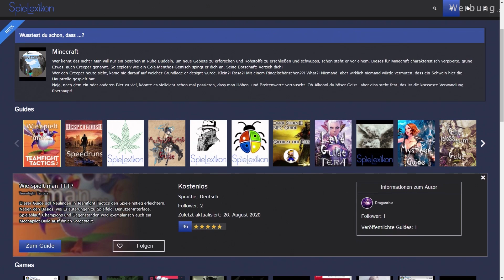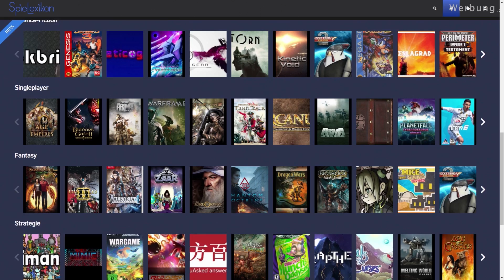The Division 2 - Coyotes Maske Farmen - Deutsch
In The Division 2 die Coyotes Maske Farmen. Auf deutsch erkläre ich euch wie ihr die exotisch Maske aktiv Farmen könnt.

In The Division 2 steht Washington, D.C. am Rande des Zusammenbruchs. Gesetzlose bedrohen die Gesellschaft und Gerüchte über einen Staatsstreich im Kapitol vergrößern nur das Chaos. Alle aktiven Division-Agenten in The Division 2 sind aufgerufen, die Stadt zu retten, bevor es zu spät ist.
Washington, D.C. wurde in The Division 2 exakt nachempfunden  und stellt die Stadt so realistisch dar wie niemals zuvor. Diese authentische Spielwelt bietet unübertroffene Nahansichten von Sehenswürdigkeiten, Landschaften, Stadtvierteln und feindlichen Verstecken.

Produktplazierungen:
Durch den Kauf über einen Partnerprogramm-Link unterstützt Du mich und hilfst mir dabei meine Ausrüstung zu verbessern. Vielen Dank!